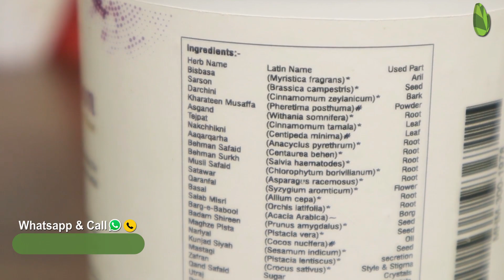1 चम्मच से 4 घंटे सम्भोग करने का नुस्खा || लिंग रहेगा सख्त 1 ही चम्मच है ज़बरदस्त || Herbal Maza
1 चम्मच से 4 घंटे सम्भोग करने का नुस्खा || लिंग रहेगा सख्त 1 ही चम्मच है ज़बरदस्त || Herbal Maza